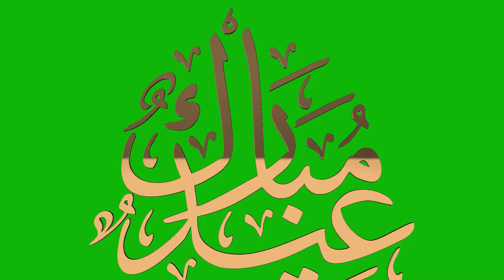Happy Eid Mubarak 2020 Green Screen | 3D Gold Title FREE